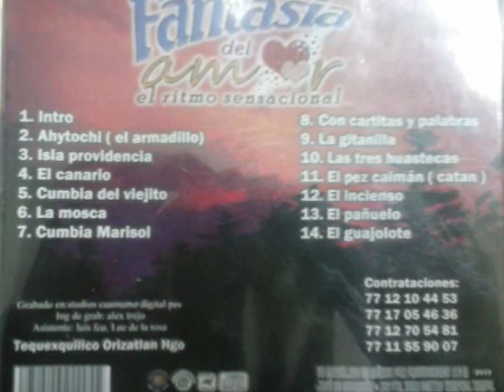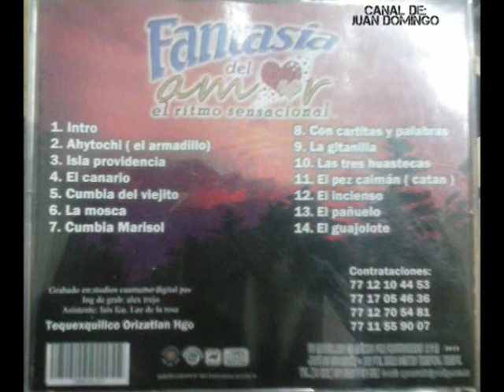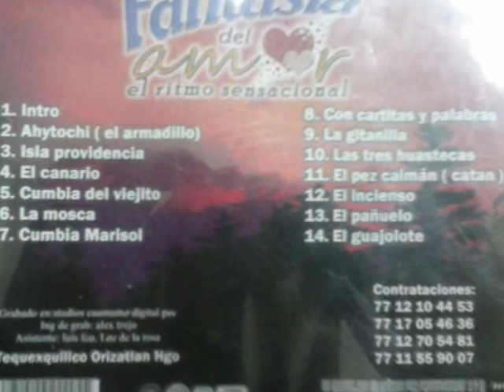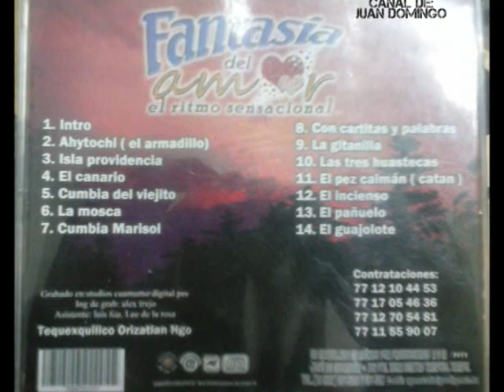GRUPO FANTASIA DEL AMOR, EL PAÑUELO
FANTASÍA DEL AMOR EL RITMO SENSACIONAL
DE TEQUEXQUILICO, ORIZATLÁN, HGO. A TODA BANDA